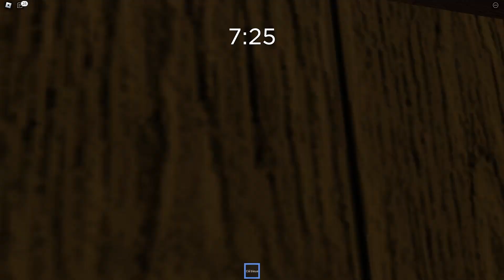ROBLOX MAIS JE SUIS UNE ARAIGNÉE !